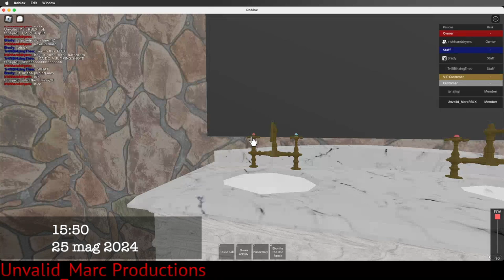3 Dyson Airblade HU02 Hand Dryers @ Male Bathroom, ALSAA Bowl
Filmed: The date shows on the bottom-right side